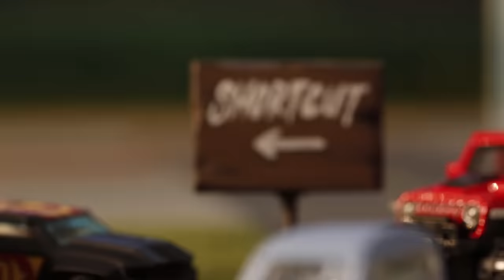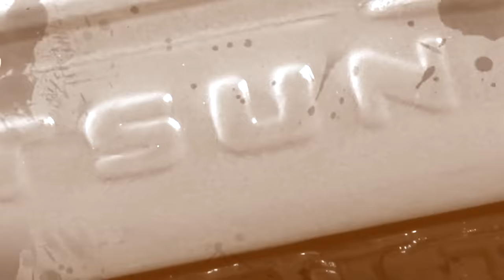HW Hot Trucks Stuck on You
The HW Hot Trucks® are hanging out together when their host, Solid Muscle™, opens the garage door and pushes a sign outside saying there are free Hot Wheels® stickers at Hot Wheels® headquarters. “First Come First Served”, was enough to get their engines started to take off and get their sticker! Up ahead is another sign indicating there’s a shortcut. Volkswagen T2 Pickup goes for it and gets stuck in the rocky dirt road. The other lowriders know they won’t make it either, so they take the paved road while the big wheelers are up and over in no time. Watch these HW Hot Trucks™ stunt and slide their way to the free stickers down some trails and roads that keep it interesting.

Make it epic with mini collections!  Can you find them all?

HW Hot Trucks® Mini Collection includes:
Mazda Repu
’87 Dodge D100
’17 Jeep® Wrangler
’15 Land Rover Defender Double Cab
’19 Chevy® Silverado™ Trail Boss LT
Volkswagen T2 Pickup
Solid Muscle™

Be sure to check back on the Hot Wheels® channel for more mini collection videos to come!

About World of Hot Wheels:
These crazy cars have minds of their own and you can watch each of your favorite cars come to life with stop motion animation. They find themselves on adventures that are literally out of this world!